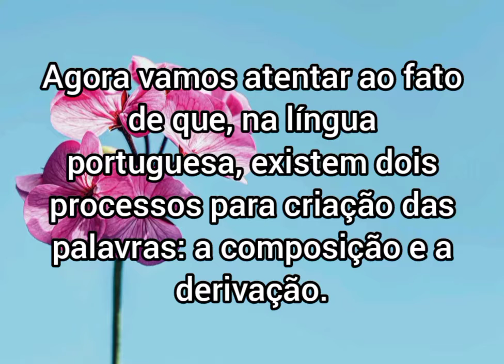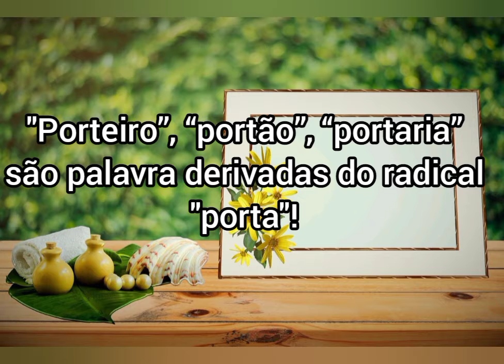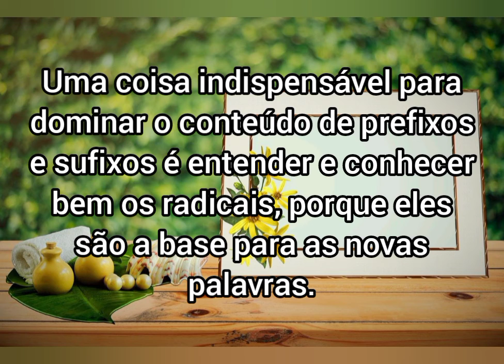Prefixos e Sufixos - Vamos entender o que são 😀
Sugestão do vídeo do amigo Dennys ✨

Site consultado para base de conteúdo (recomendo a leitura do artigo inteiro!)✨

Música: Phrase Pant - Josh Pan (Biblioteca de Músicas do YouTube)✨

Voz: Isabel Queiroz ✨